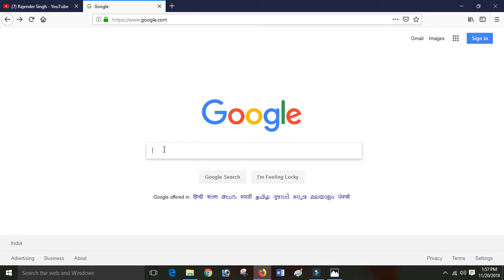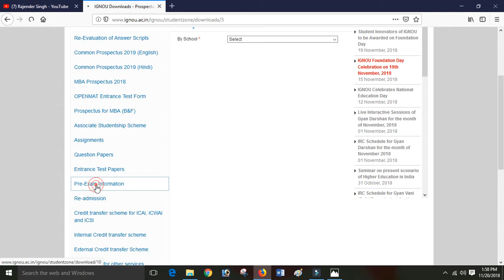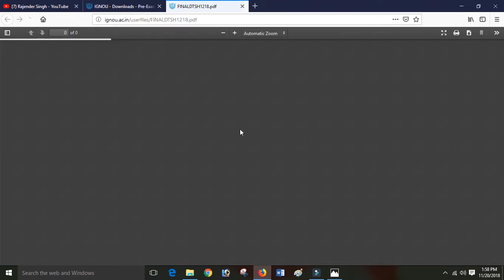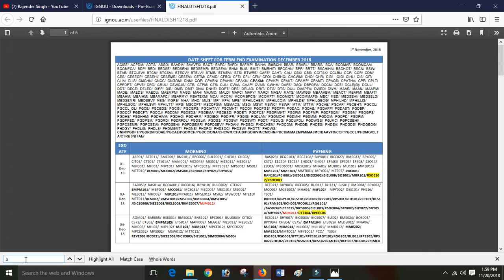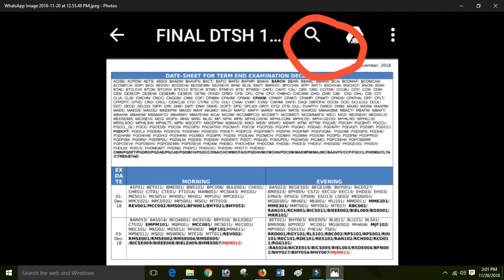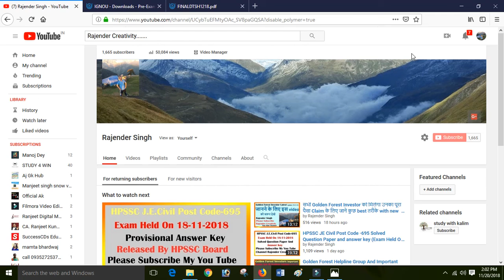Ignou Dec-2018 TEE Final Date Sheet Update 20-11-2018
Dear Friends in this video we have discuss how to download ignou final date for dec-2018 TEE also tell the easiest method to tell How to search paper code in long Date with in 5 second